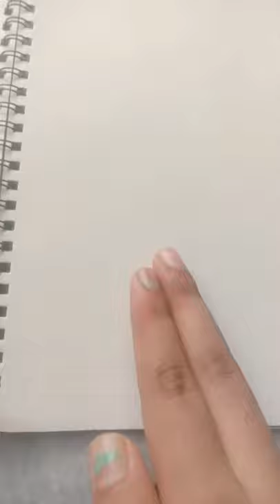Art magic . Rate the the out of 10 drawing gun magic. subscribe for more videos 👍👍